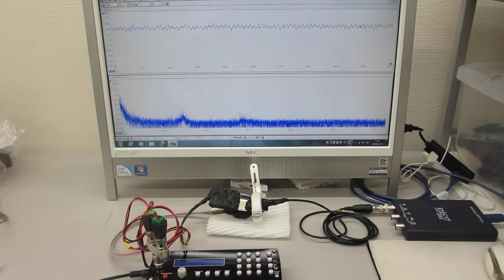２種類の超音波プローブを発振することで発生する相互作用のコントロール技術